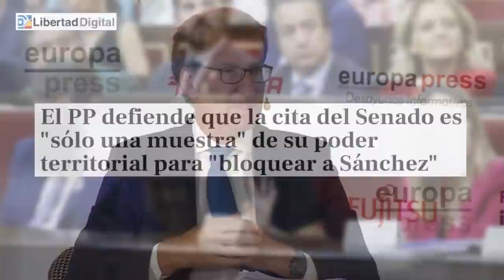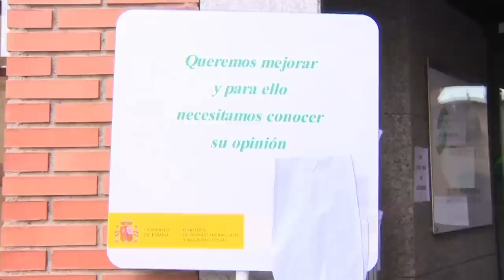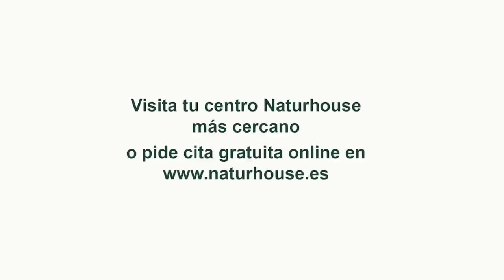🔴Sánchez de los nerviosos exige a Junts cerrar el acuerdo antes del 4-N para contar con 20 días🔴